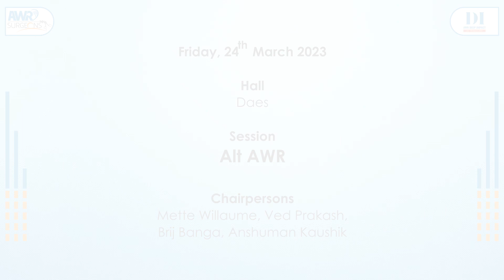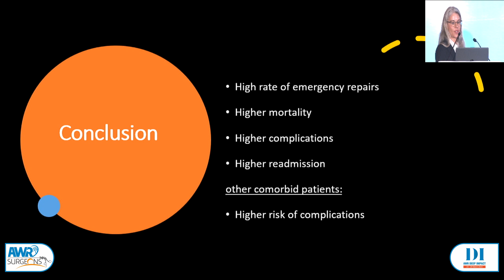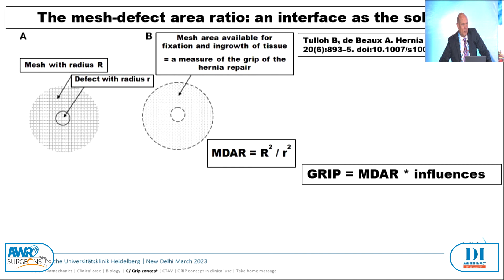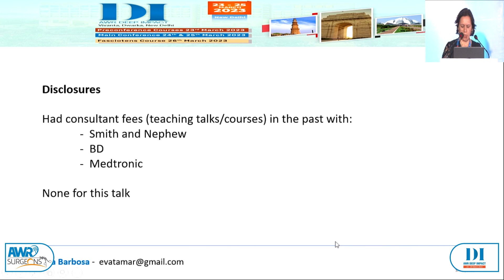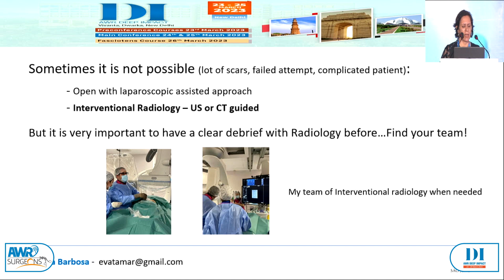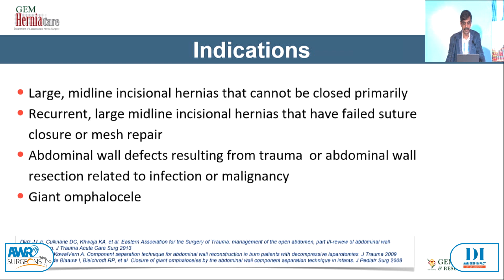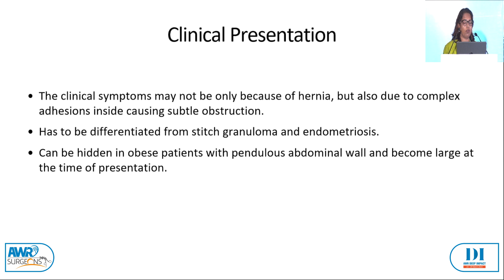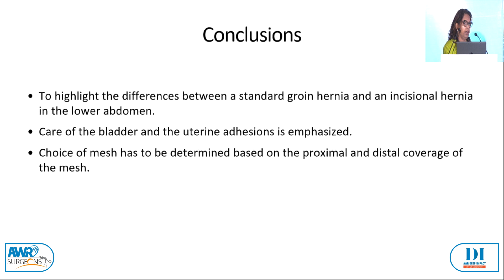AWR Deep Impact 2023 - Alt AWR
AWR Deep Impact 2023 was conducted by AWR Surgeons at Vivanta, New Delhi.

Chapters

00:00 – Intro
00:15 - Hernia Repair in the Cirrhotics- Danish Database results by Dr. Mette Willlaume
08:35 - Ab wall biomechanics and incisional hernia recurrences by Dr. Friedrich Kallinowski
20:19 - TRAM flap hernias - experience from a Portuguese complex AWR centre by Dr. Eva Barbosa
28:42 - Endoscopic Anterior Component Separation - Adjunct to Laparoscopic IPOM by Dr. Senthil Nathan
36:21 - LSCS Hernia: check points by Dr. Ritu Khare